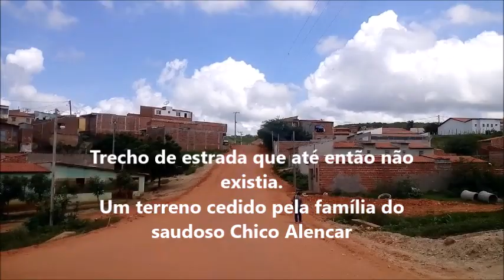Viagem de Mombaça a Boa Vista, parte 2, até o Açude Serafim Dias